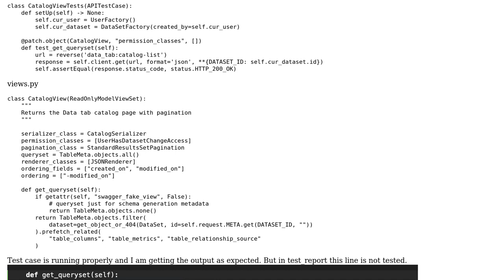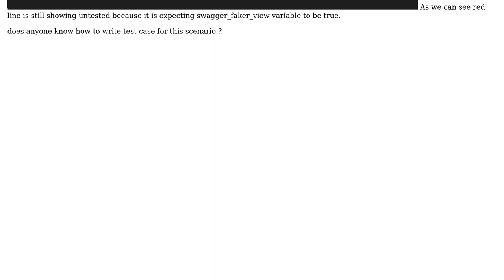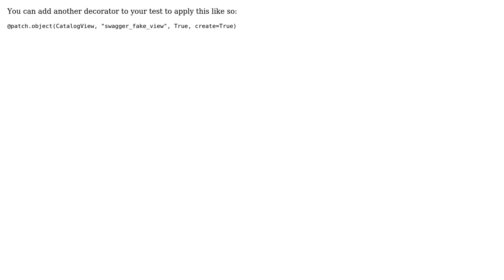DRF test Swagger Fake View in get_queryset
With thanks & praise to God, and with thanks to the many people who have made this project possible! | Content (except music & images) licensed under CC BY-SA | Music | Images & others | With thanks to user Deepak Tripathi user Brian Destura and the Stack Exchange Network Trademarks are property of their respective owners. You are responsible for your own actions.